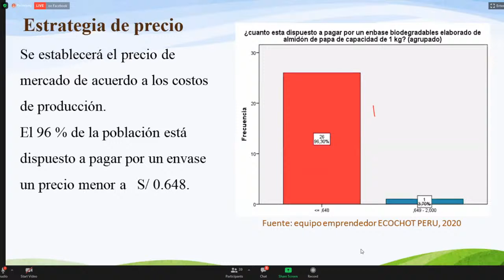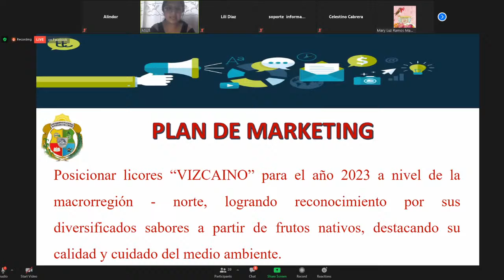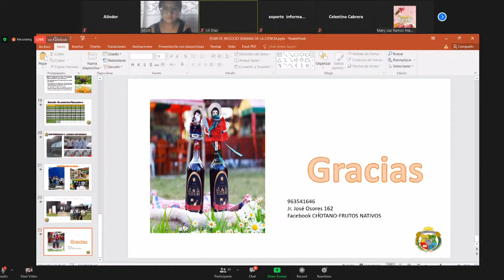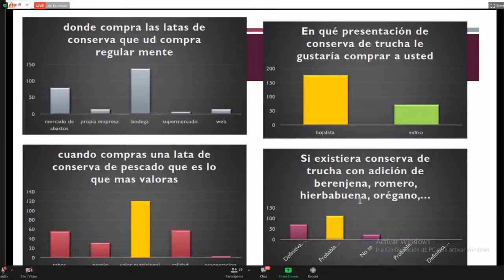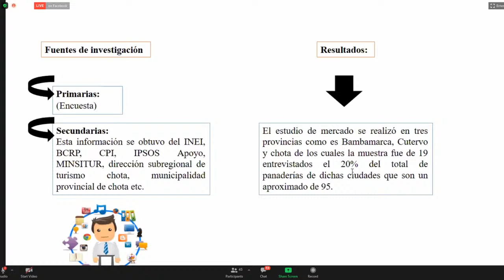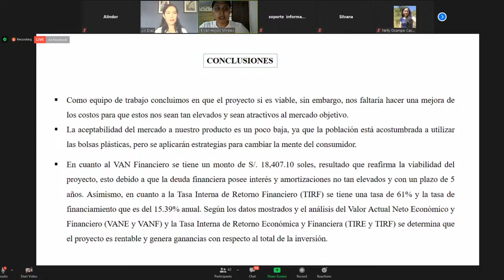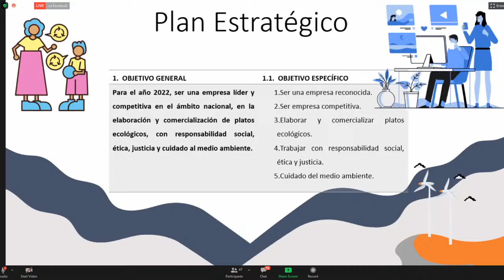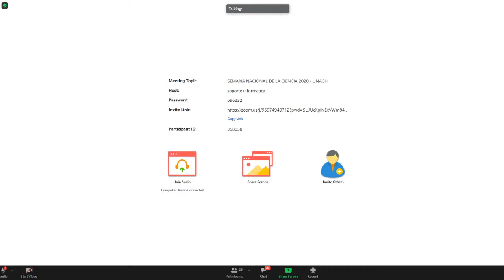SemanaNacionalDeLaCiencia_2020 - 𝐉𝐎𝐑𝐍𝐀𝐃𝐀 𝐀𝐂𝐀𝐃𝐄́𝐌𝐈𝐂𝐀 𝐄 𝐈𝐍𝐕𝐄𝐒𝐓𝐈𝐆𝐀𝐓𝐈𝐕𝐀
Chota